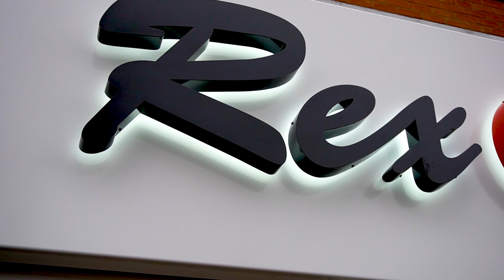West Bridgford Wire Property Market Update Winter 2021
Dan Gooding of Rex Gooding tells us what has been going on in 2021 and his predictions for 2022